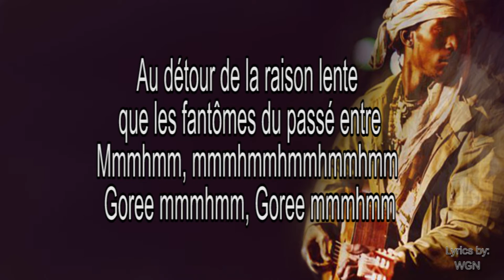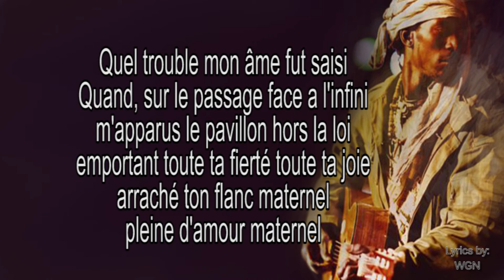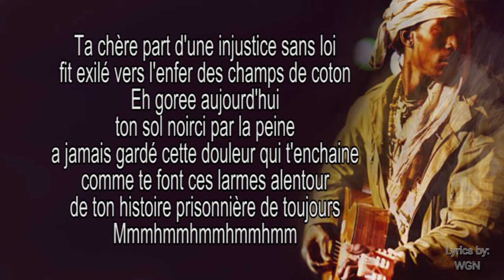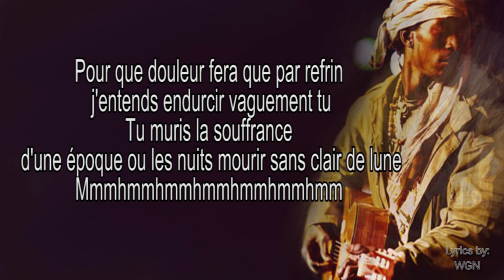Nuru Kane - Goree - LYRICS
:) Victor